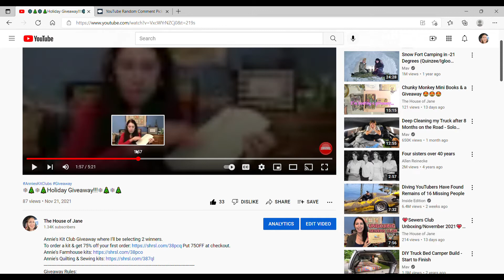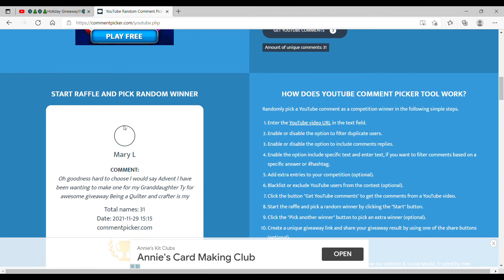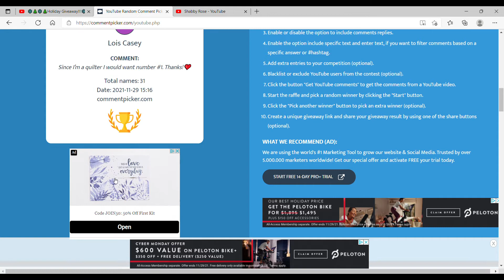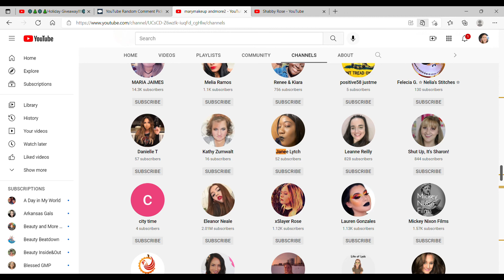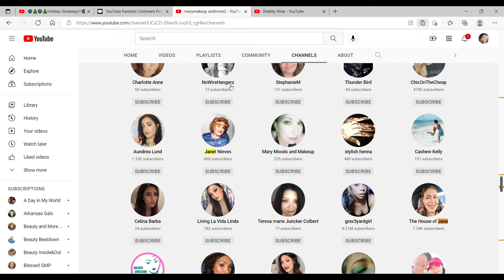Annie's Giveaway Winners!!! 💕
Thank you all for entering & for the channel support. You have until noon EST Thursday, December 2, to respond.
I wish I had prizes for everyone, but more giveaways to come! xoxo